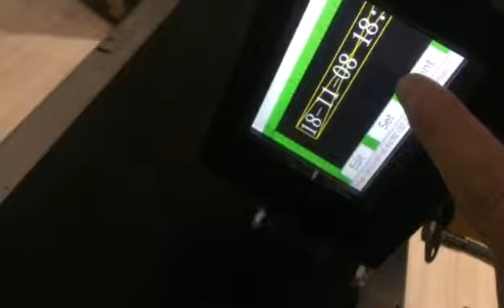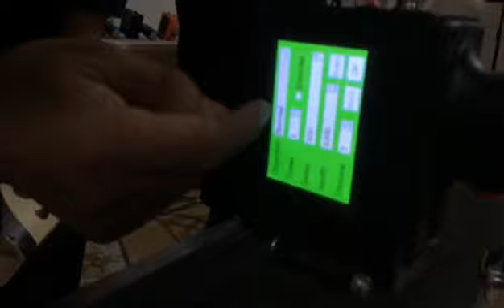Handheld inkjet printer automatic printing setting